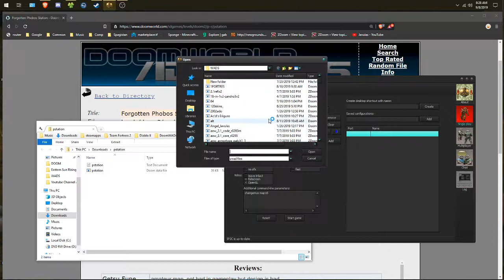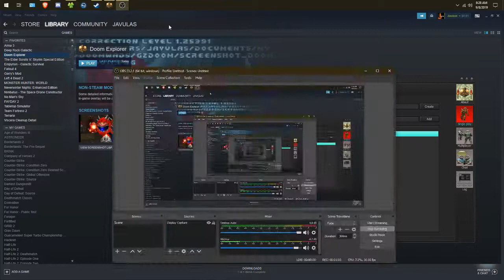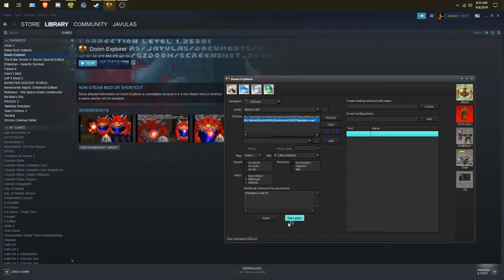DOOM Random Wad: pstation.wad (B Tier)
my rating system:
the alphabet

S (top notch god tier content)
A (very well made)
B (pretty good)
C (OK)
F (I regret playing this)

I like to play Doom. I also like to play random wads off of the Doomworld repository. Here it is in a recording, plus some me as well.

I'm playing this with Smooth Doom.